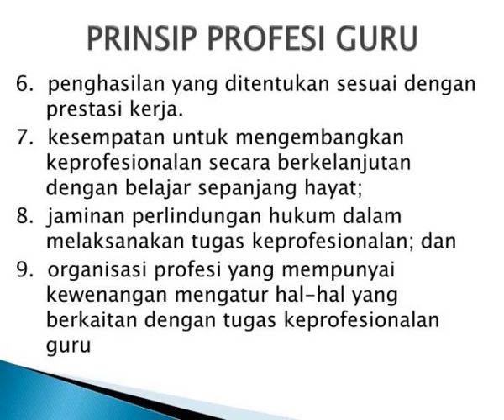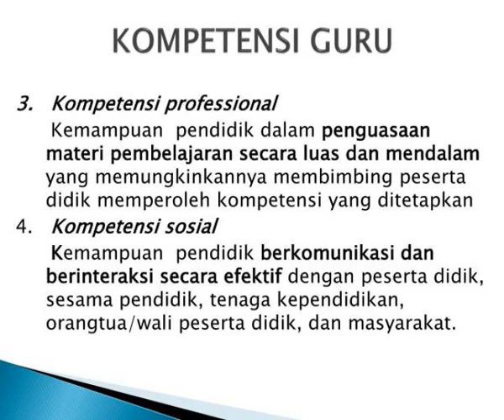handout 1 tugas kompetensi dan peran guru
HANDOUT 1 TUGAS, KOMPETENSI, DAN PERAN GURU.  GURU.    UU  RI  Nomor  14  Tahun  2005  tentang  Guru  dan dosen Bab I  pasal  1 no. 1  : Slideshow 3061367 by polly
 show1 : Handout 1 tugas kompetensi dan peran guru

 show2 : Handout 1 tugas kompetensi dan peran guru

 show3 : Guru pendidik profesional

 show4 : Prinsip profesi guru

 show5 : Prinsip profesi guru1

 show6 : Kompetensi guru

 show7 : Kompetensi guru1

 show8 : Peran guru dalam proses pembelajaran

 show9 : Peran guru dalam proses pembelajaran1

 show10 : Keterampilan dasar mengajar guru